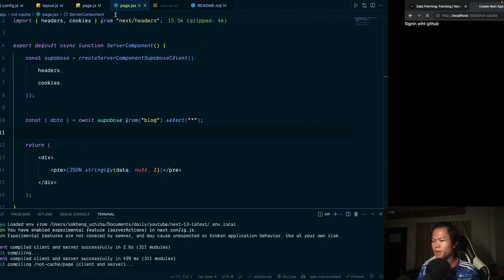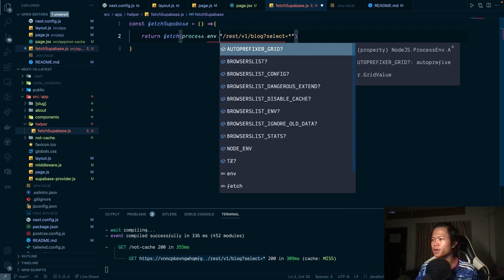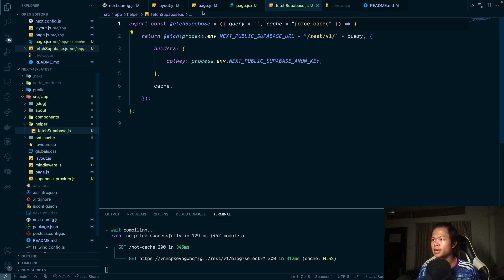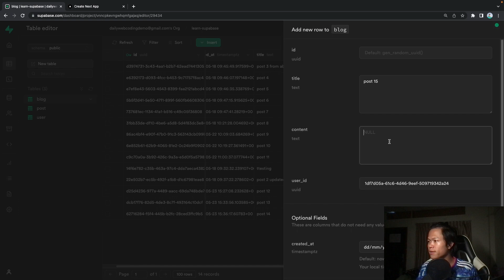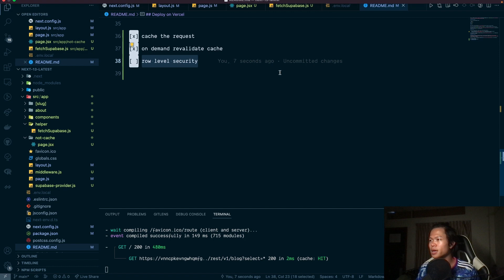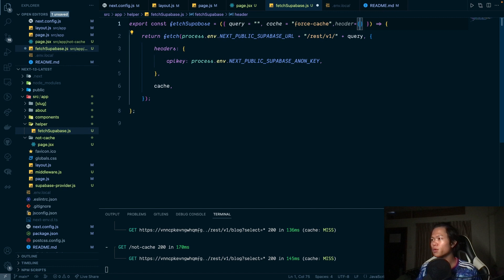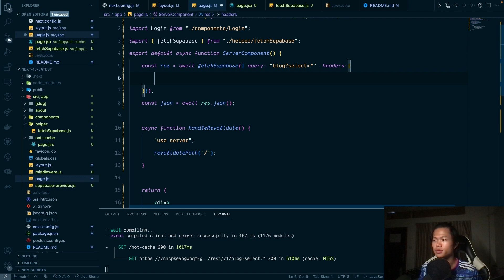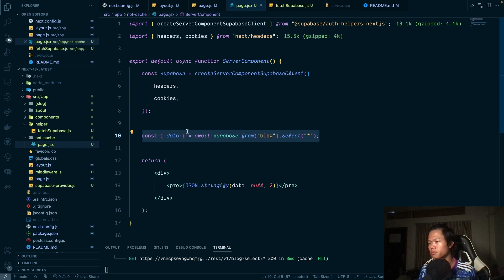Supabase does not cache inside Next.js server component.?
In this video I am going to show you how to cache the request from Supabase inside next.js server component.